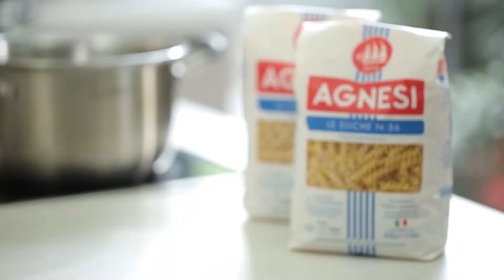พาสต้าเอลิเกซอสขนมปัง Eliche with Breadcrumb : พลพรรคนักปรุง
พลพรรคนักปรุง 8 กันยายน 2017
และดูสูตรเพิ่มเติมเว็บไซต์:

เมนูพาสต้าเอลิเกซอสขนมปัง Eliche with Breadcrumb
พาสต้าสูตรนี้ มีรสชาติที่กลมกล่อมจากกระเทียม แอนโชวี พริกแห้ง และหอมด้วยใบไทม์ เนื้อสัมผัสที่น่าสนใจมาจากขนมปังเก่าที่นำมาป่นคลุกเคล้าให้เคลือบตัวเส้น เข้าไปดูสูตรได้ที่

เมนูอื่นๆ ในพลพรรคนักปรุง 8 กันยายน 2017

สเต๊กซอสเพสโต้มะกอกเขียว Steak with Green Olive Pesto

ช็อกโกแลตมอลต์บราวนีกรอบ Chocolate Malt Brownie Brittles